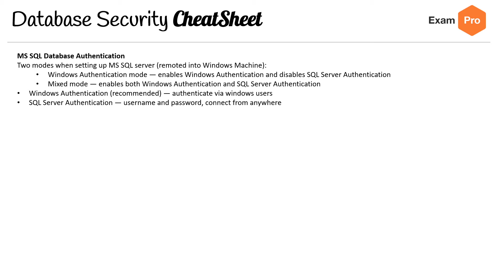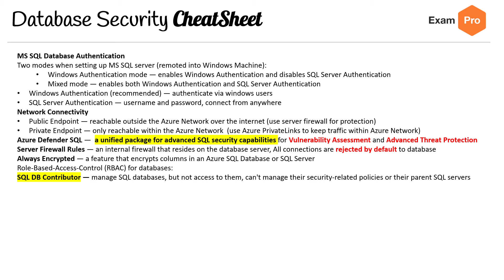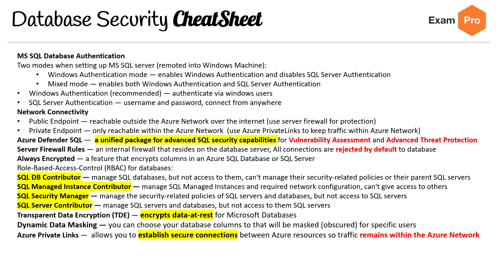DP 900 — Database Security Cheatsheet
Cheat Sheets, Practice Exams, Quizlets & Flashcards are available in our full course on ExamPro